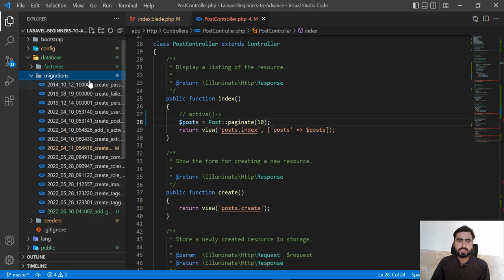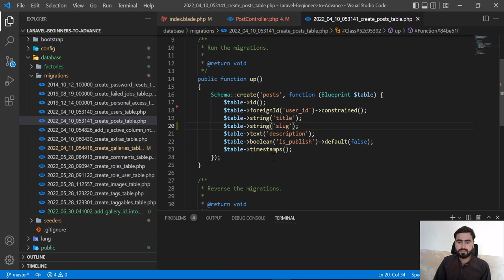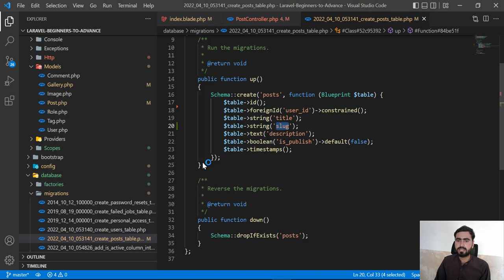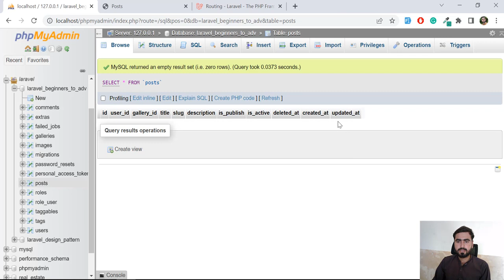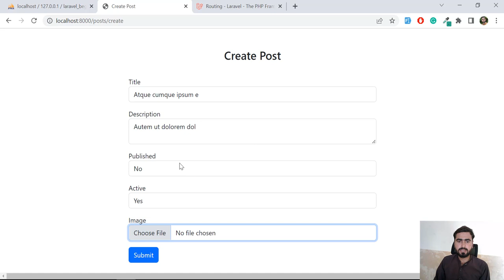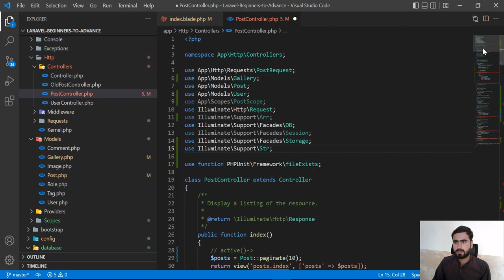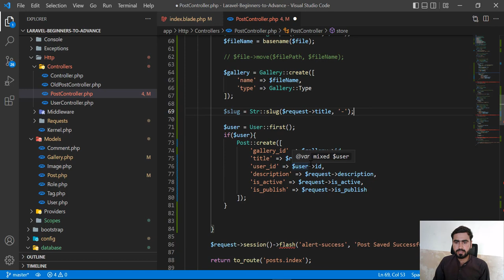(122) What is slug | How to Create Slug in Laravel | How to generate pretty url in Laravel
What is Slug ?
Slug is a part of a URL that identifies a particular (unique) web page. An example of a slug is URL and means the slug of that URL is "post-slug". For SEO, include keywords in the URL and create a user-friendly URL.

How to Generate Unique Slug in Laravel
Laravel Unique Slug - In this article I will share a tutorial on how to generate slug in laravel 9 using the Str::slug helper and a tutorial on how to generate unique slug using the eloquent sluggable package.

Generate Slug in Laravel 8
To create slugs in laravel, we can actually use the helper provided by laravel, namely Str::slug. An example of its implementation is as below.

Str::slug();
str_slug();

Learn web development with career development lab
Learn App development with cdl
Learn full stack development with cdl